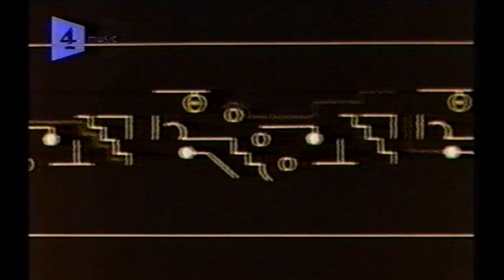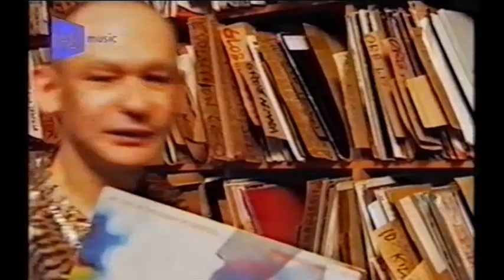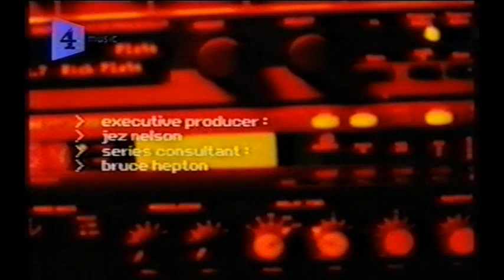PIONEERS : BRIAN ENO (Channel 4, 2000)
A programme far too brief. You can't sum up Eno in 12 minutes.